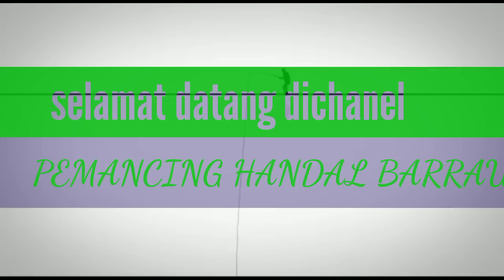ikan apa ini...,,begitu pancing dilempar maen narik aja....,,